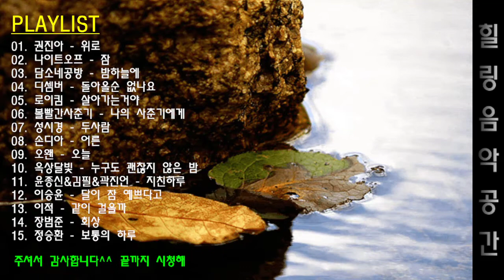[힐링음악공간] 💡 지치고 힘든 날 & 잠 못 이루는 당신을 위한 불면증 플레이리스트 💡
음악이 마음에 드셨다면 [구독❤️️] [좋아요👍] [알람🔔] 꾸욱~

01. 권진아 - 위로
02. 나이트오프 - 잠
03. 담소네공방 - 밤하늘에
04. 디셈버 - 돌아올순 없나요
05. 로이킴 - 살아가는거야
06. 볼빨간사춘기 - 나의 사춘기에게
07. 성시경 - 두사람
08. 손디아 - 어른
09. 오왠 - 오늘
10. 옥상달빛 - 누구도 괜찮지 않은 밤
11. 윤종신&김필&곽진언 - 지친하루
12. 이승윤 - 달이 참 예쁘다고
13. 이적 - 같이 걸을까
14. 장범준 - 회상
15. 정승환 - 보통의 하루